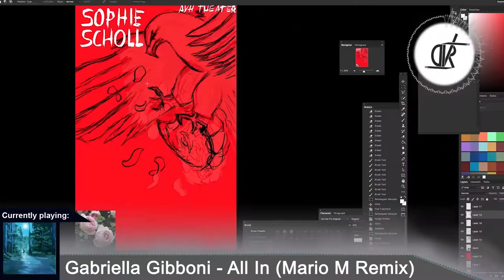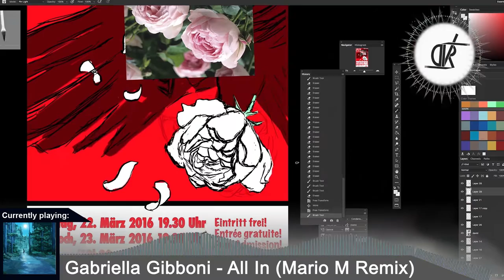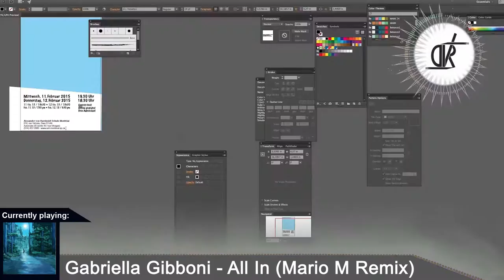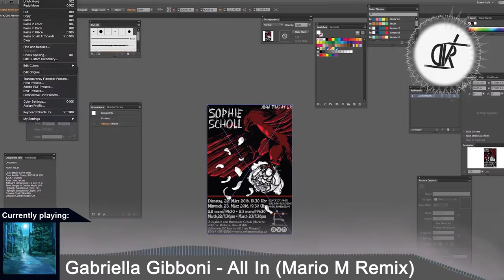A Speedwork: Sophie Scholl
Took a bit over 3 hours to draw, with alot of fixing and small changes over the duration of a week.
(this doesn't include the sketching of ideas and other things)
9970% Speedup